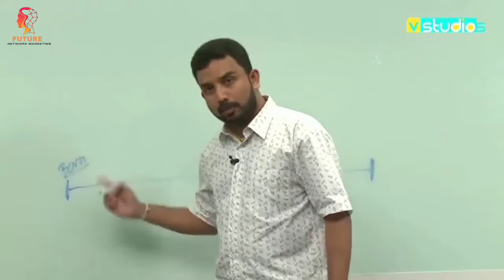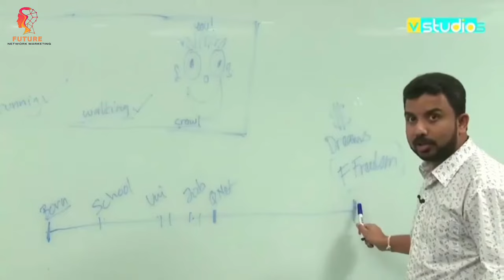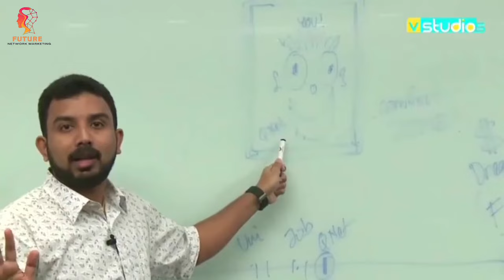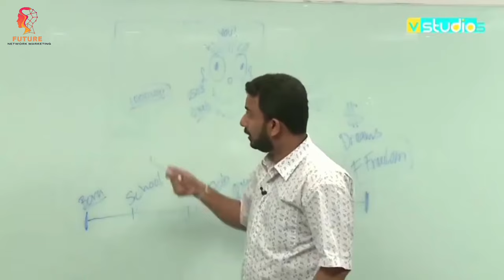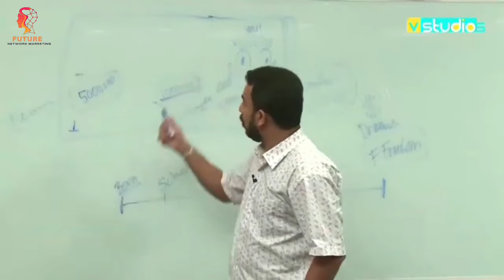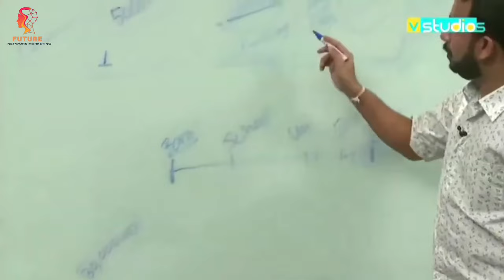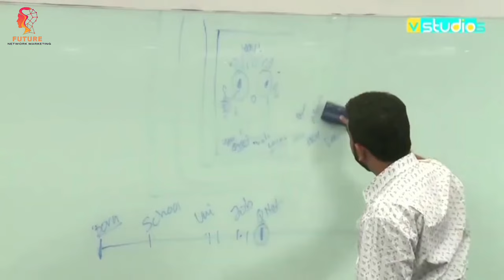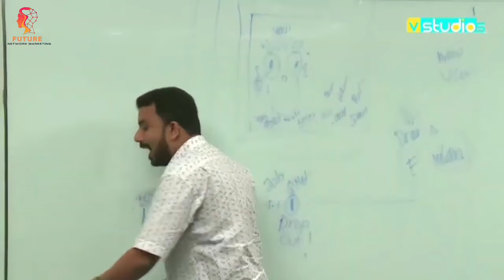ERASE YOUR LINES | Chief Pathman Senathirajah - TAMIL VIDEO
QNET FUTURE NETWORK MARKETING